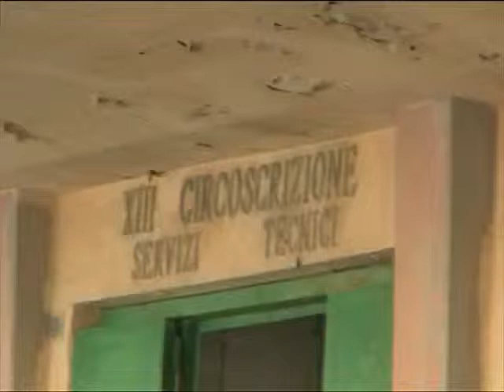Antonello De Pierro incatenato a Ufficio Tecnico di Ostia contro corruzione vigili urbani